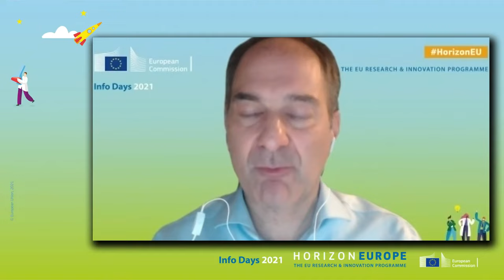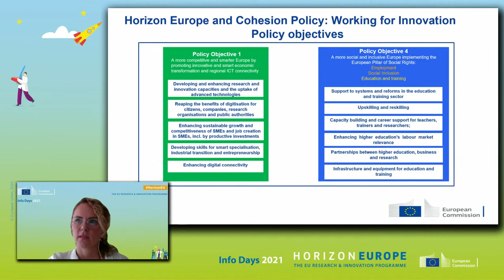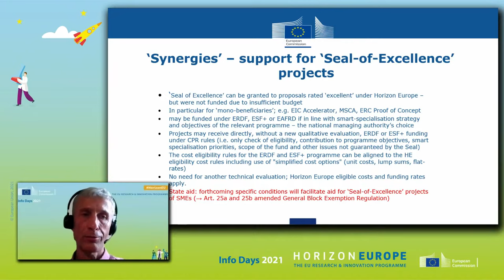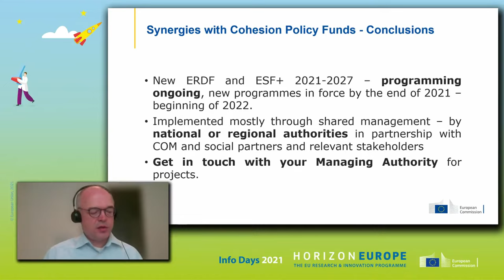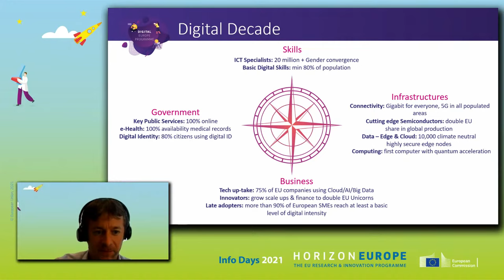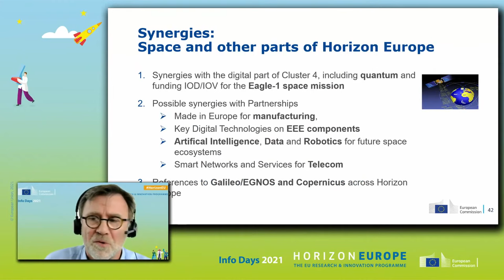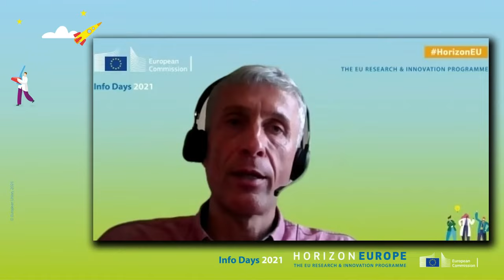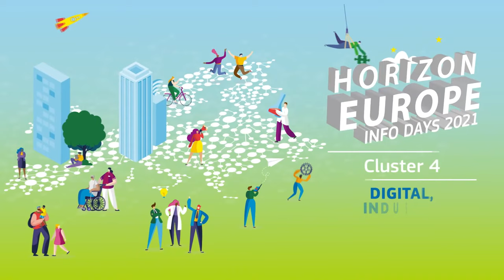Horizon Europe Info Days 2021 | Cluster 4 | Horizontal Issues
Horizon Europe Info Days give prospective applicants and other stakeholders of EU research and innovation the opportunity to get information and ask questions about main funding instruments, processes of Horizon Europe and what is new.